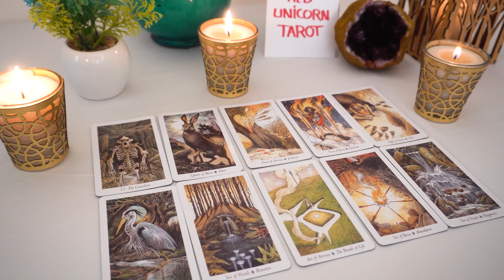LEO❤️ "I Told You Leo This Would Happen And Here Is What You Should Know"